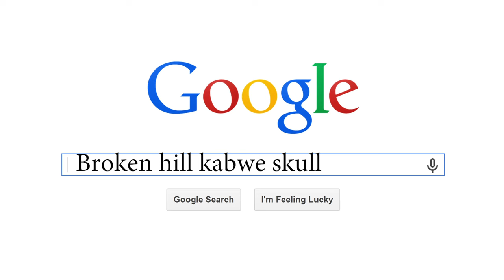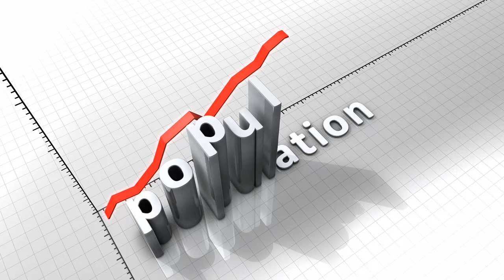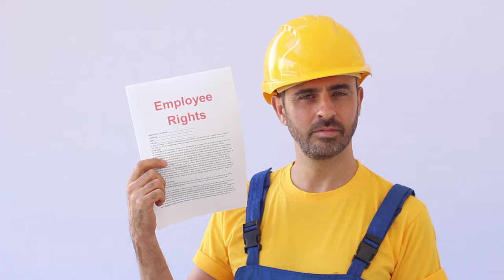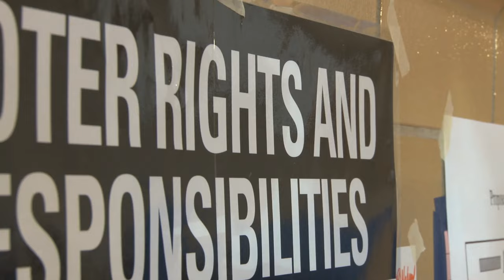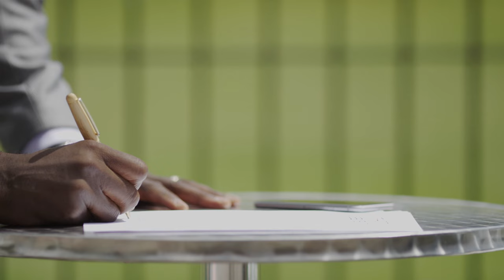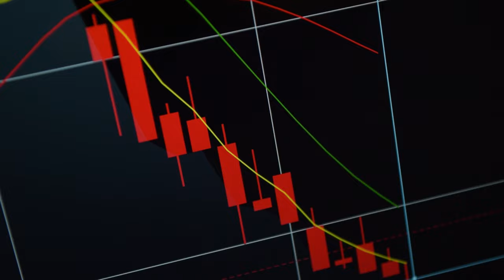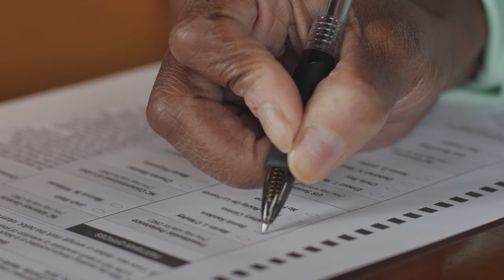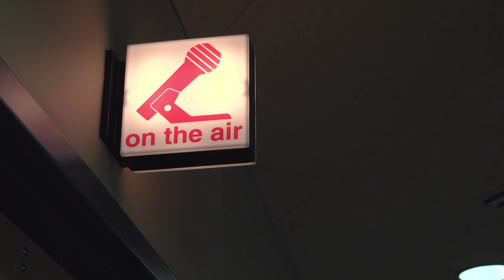The History of Zambia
While I didn't cover the whole history of the country I hope this gives people some insight into how Zambia became a nation and the people that make Zambia special!

I have been really curious to learn more about the modern history of Zambia but that is certainly up for debate since that is less than 20 years ago.

Check out some of my other videos on how to learn how to speak Nyanja!

Thank you for tuning in to watch this episode on how to speak Nyanja. I grew up in Zambia and have a love for the language.If you want to follow along make sure to pick up a copy of the Town Nyanja

The first practical guide to Nyanja language as it's actually spoken in modern, urban Zambia. For too long, visitors to the Zambian capital Lusaka have arrived with phrasebooks and dictionaries of traditional Nyanja, the kind spoken in Malawi and Eastern Province, only to find themselves laughed at or misunderstood. Zambians living in town today don't speak that kind of Nyanja. Their language has evolved. This Nyanja isn't 'pure', it isn't standardised, and it's only just beginning to be written down. But if you want to actually communicate with the people of Lusaka in their own language - on the street, on the bus, in the market or elsewhere - this is the Nyanja you need. The book includes an introduction to Nyanja sounds and grammar, over 300 useful everyday words and phrases, and A-Z Nyanja-English and English-Nyanja vocabulary.